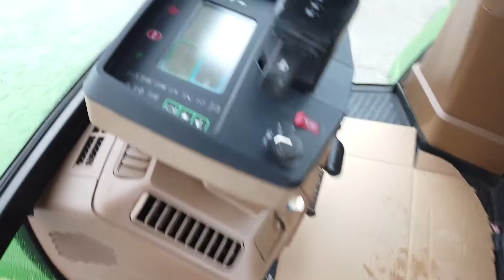1996 JOHN DEERE 7700 For Sale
1996 John Deere 7700 Tractor, 2wd, 4960 hrs, 18.4x38’’ tires 3 pt quick hitch, 19 speed Powershift, 10 bolt duals, One owner, purchased, Farm Retirement